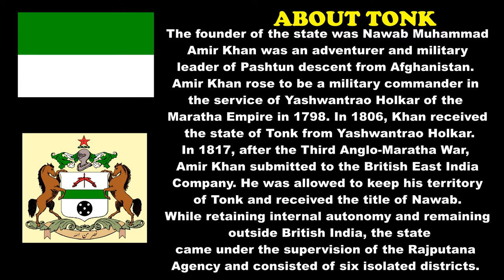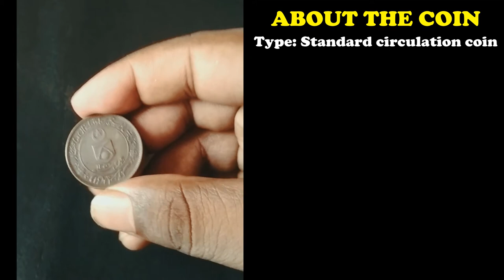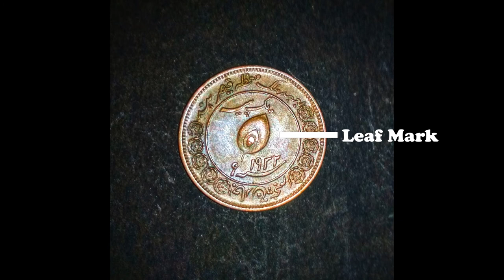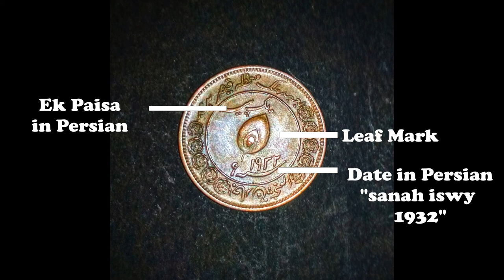Indian Princely States Coins - Part 4 || भारतीय रियासतों के सिक्के - भाग 4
Hello All.
In this video, I am discussing about 1 Pice from Tonk Princely State.